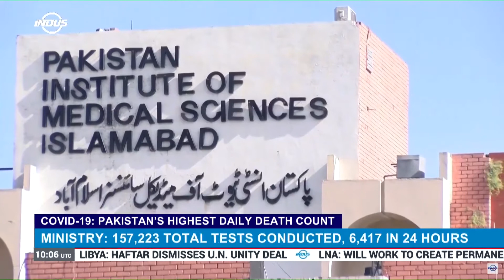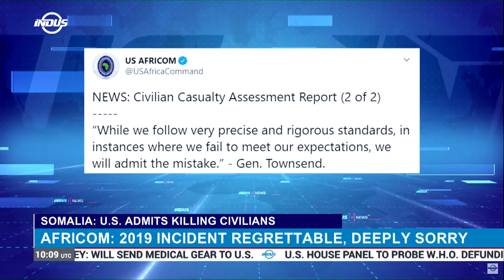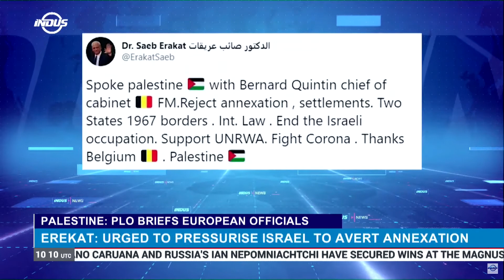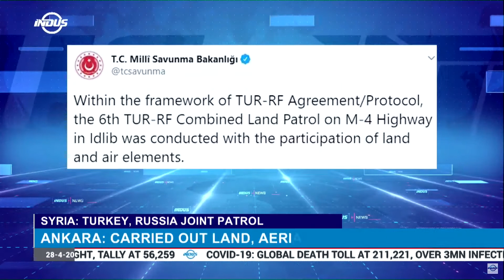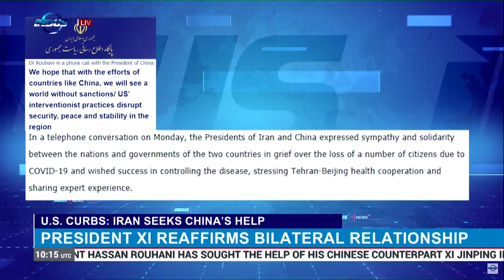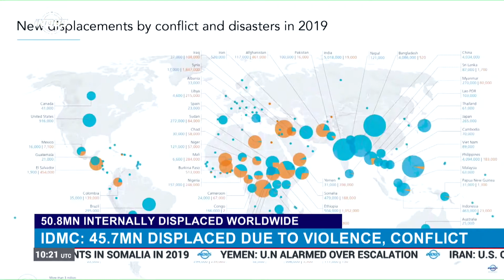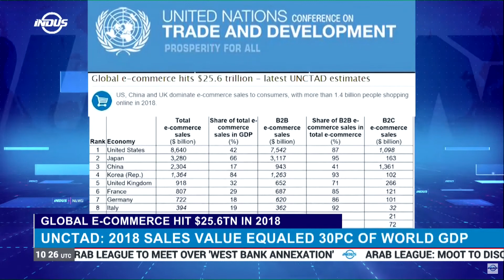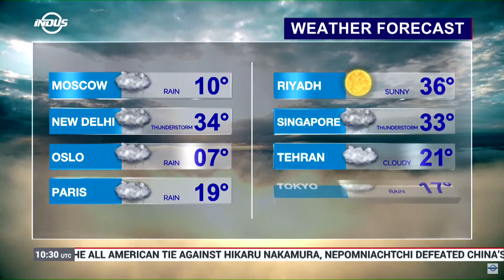Indus News Bulletin | 10:00 UTC | 28 April 2020